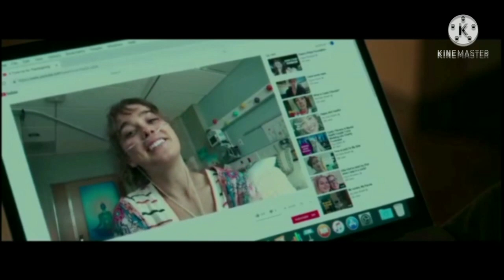Arimondi-Eula di Savigliano e Racconigi: Progetto trailer AppCultura. "A un metro da te"